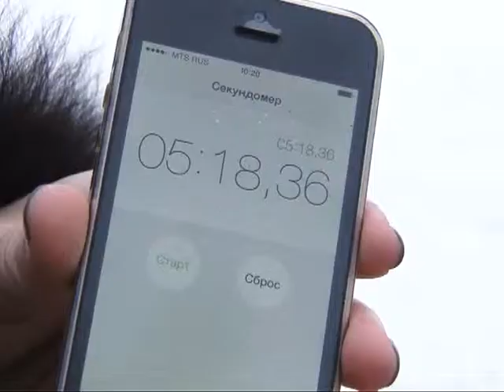Погодные условия застали врасплох рязанских коммунальщиков